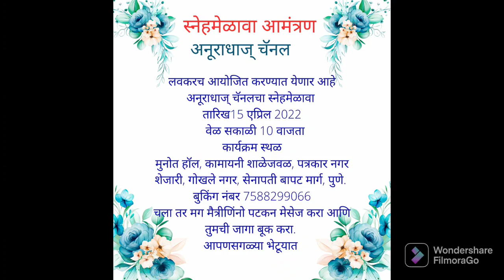स्नेहमेळावा : आग्रहाचं आमंत्रण! नक्की या !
नमस्कार 🙏
माझे सर्व हितचिंतक , मित्र मैत्रिणी , ज्यांच्यामुळे मी आज इथवर पोचले आहे , त्या सर्वांना भेटण्याची खूप खूप इच्छा होती , पण बाहेरील वातावरण बघता ते शक्य होत नव्हते !! पण आता जास्त वाट बघावी लागणार नाही 😊
गुड फ्रायडे च्या सुट्टीचा दिवस आपण त्यासाठी नक्की करत आहोत.
*शुक्रवार , दि. 15 एप्रिल रोजी सकाळी 10 वाजता* आपण सगळे एकत्र येऊया !!
*सेनापती बापट रोड , पुणे येथील कामायनी शाळेजवळील मुनोत हॉल* याठिकाणी आपला स्नेहमेळावा संपन्न होईल !!
एकमेकांची ओळख , थोडी धमाल , थोडी पोटपूजा असा साधारण कार्यक्रम असेल . दुपारी 1 वाजेपर्यंत हा सगळा सोहळा चालू राहील !!
आपण सर्वांनी नक्की या , माझ्यावर - अनुराधाज् चॅनेल वर प्रेम करणाऱ्या सर्वाना भेटायला मला नक्की आवडेल !!

आपली ,
सौ. अनुराधा तांबोळकर
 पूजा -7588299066